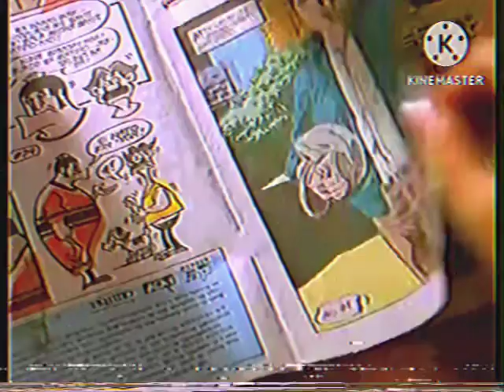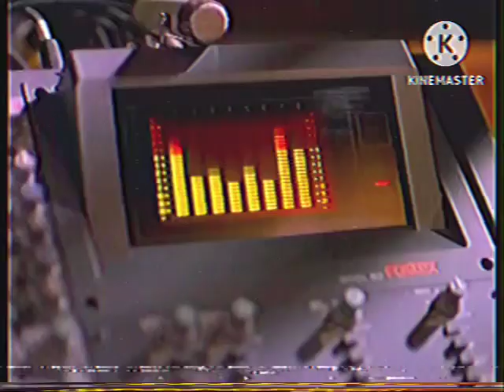Roblox, Philippines, Pinoy ID 1994￼